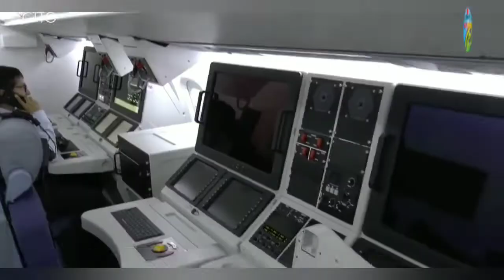Long Range Patrol Aircraft Acquisition Project of the Philippine Air Force (LRPA) | News Updates